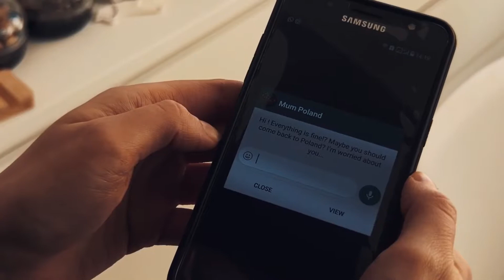Reality of the moment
A little film about important moments that remind you of happiness and real dreams, even when there is stress